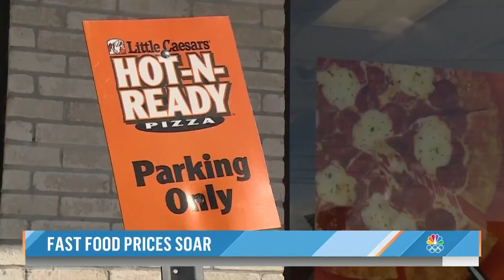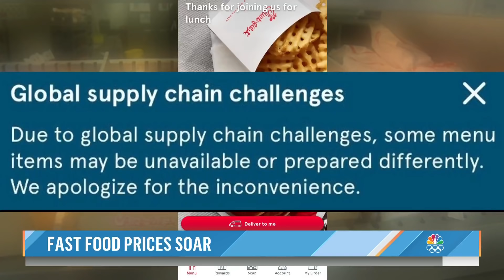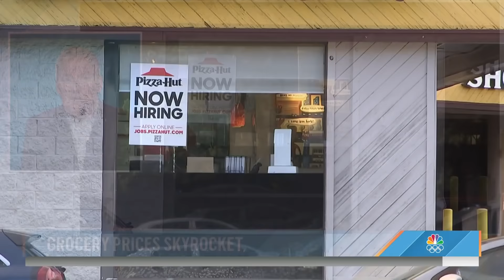Inflation Takes A Bite Out Of Fast Food Value Meals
After many promotions were sidelined during the pandemic, some fast food chains are bringing back their popular value meals. But record inflation has restaurants facing higher costs across the board leading to increased prices for customers. Patrons of chains like Popeyes’ and Domino’s Pizza may notice deals aren’t as cheap as they used to be and now they may even come with a catch. NBC’s Tom Costello reports for TODAY.